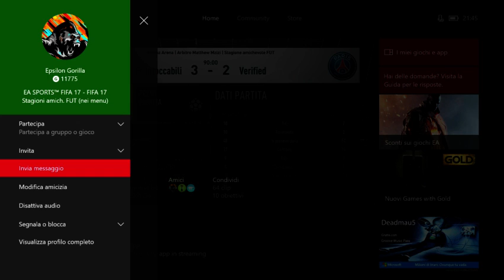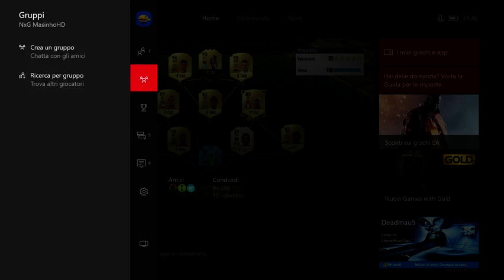MASINHO VS GORILLA!